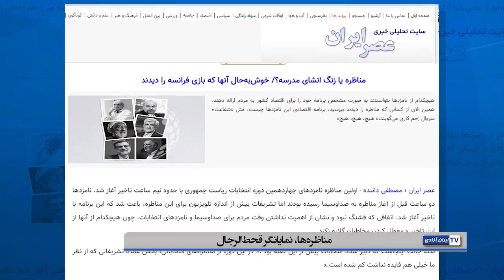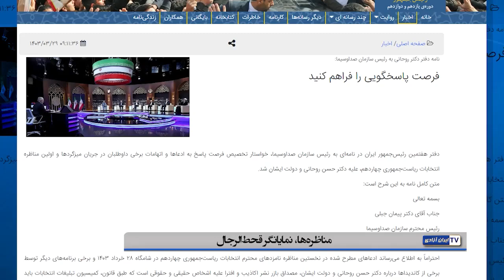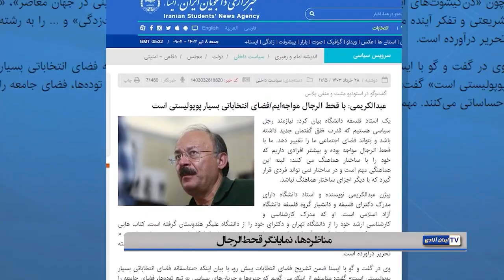مناظره‌ها، نمایانگر قحط‌الرجال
درگیومه
در جریان تبلیغات نمایشی تحت عنوان مناظره در ۵ پرده با شرکت نامزدهای پوششی و اصلی برگزار شد.
برایند این نمایش چه‌ بود؟
آیا مشارکت در نمایش انتخابات را بالا برد؟